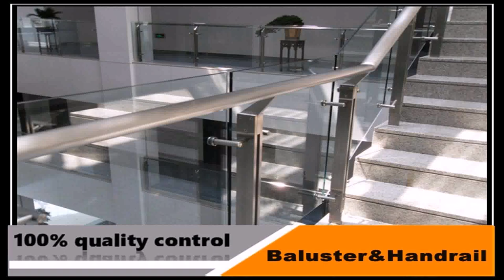Glass Railing Design For Balcony Price